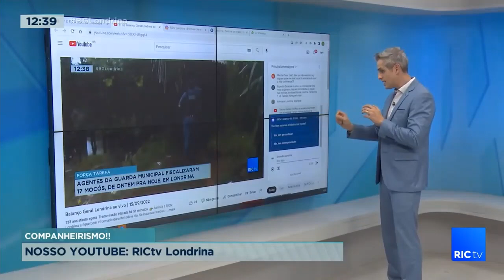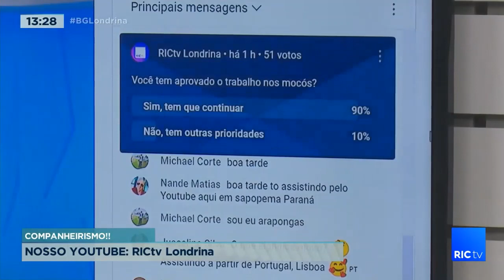Depois de decreto da Prefeitura, Guarda Municipal intensifica ações em mocós pela cidade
A Guarda Municipal começou a fiscalizar os mocós espalhados por Londrina, de acordo com o decreto municipal que autoriza a Prefeitura a entrar nestes imóveis.